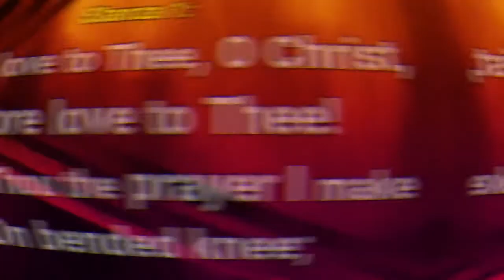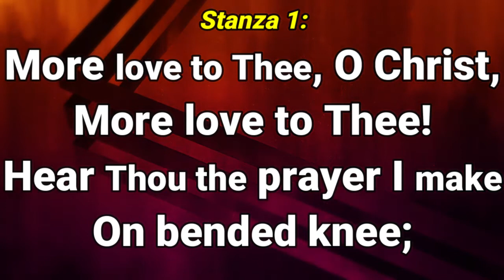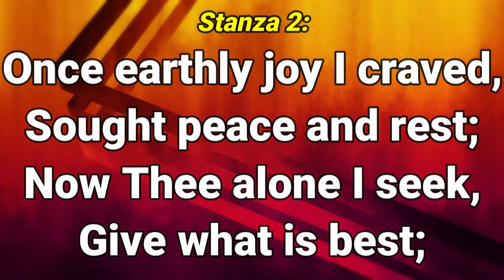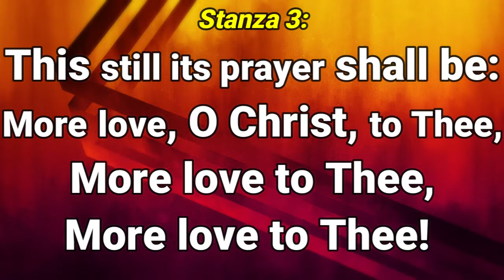GHS 093 More Love To Thee